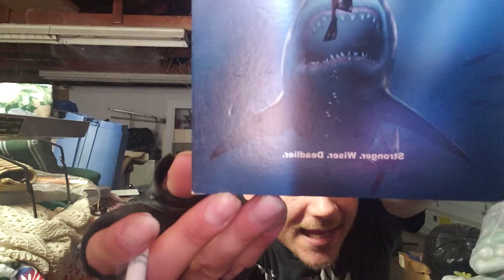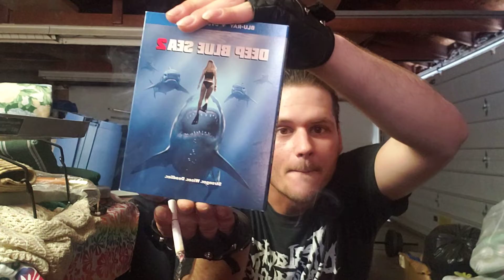Movie Review 41# : Deep Blue Sea 2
A movie review for Deep Blue Sea 2.